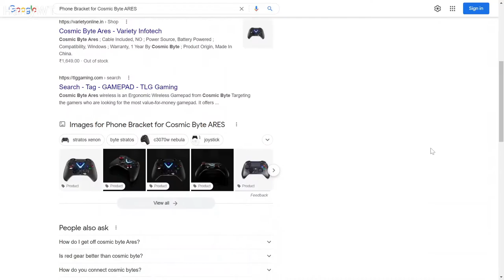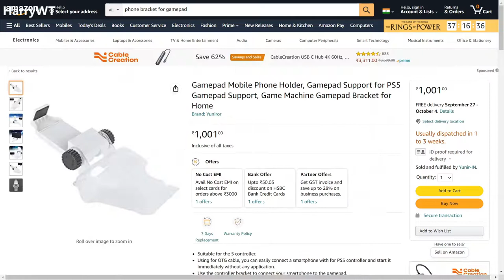This Custom Phone Bracket Can Fit Most Controller | Quick, Easy & Affordable Assembly Method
Make your own gamepad phone bracket in just 5 minutes costing less than $10 or Rs.750!!!

Purchase Link - Cosmic Byte Ares Compatible Phone Holder►
PowerA MOGA Mobile Phone Clip

Purchase Links►
1. Adhesive Side Mount Kit
2. Tripod Mount to 1/4 Thread
3. Adjustable Angle Pole Swivel Hot Shoe Mount
4. Universal Monopod Holder Clip for Mobile Camera Holder

Purchase Links - Gear Used/Alternatives►

-Amazon-Ares Wireless Gamepad
-Amazon-Nebula Wireless Gamepad
-Amazon-Ares Wired Gamepad (Callisto)
-Amazon-Nebula Wired Gamepad (Interstellar)
-Amazon-Cosmic Byte Products
-Android OTG Adaptor USB Type C
-Android OTG Adaptor Micro USB
-iPhone OTG Adaptor
-Amazon-USB 3.0 Male A To Female A Extension Cable
-Amazon-Gamepad Carrying Case

Time Stamps►
Intro: 0:00
Cosmic Byte Ares Compatible Phone Holder: 0:30
Parts Needed: 1:46
DIY Phone Holder Steps: 2:46
Testing DIY Phone Holder: 8:03
Outro: 8:25

"Product prices and availability are accurate as of the date/time indicated and are subject to change. Any price and availability information displayed on the respective Amazon Site(s) at the time of purchase will apply to the purchase of this product."